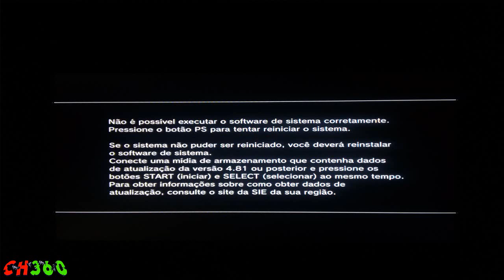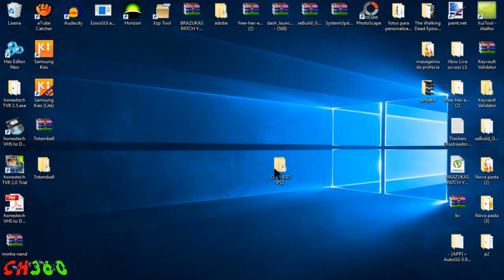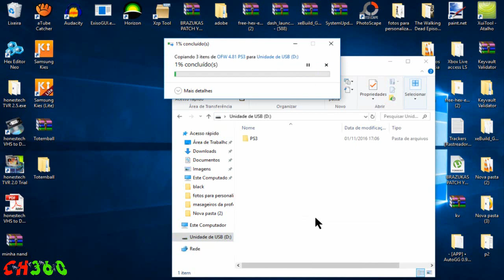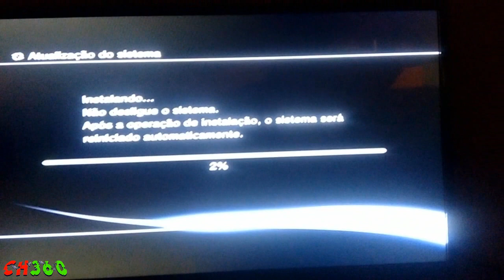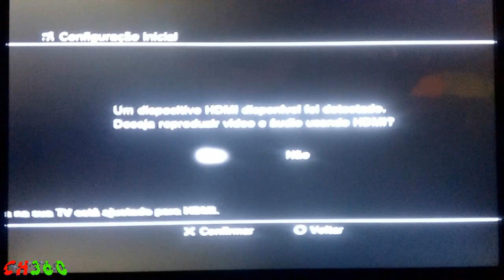🕹ATUALIZANDO PS3 PARA VERSÃO 4.81 VIA PENDRIVE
[OBS] NÃO SEREI RESPONSÁVEL POR QUALQUER DANO QUE
VENHA OCORRER AO SEU CONSOLE, FAÇA POR SUA CONTA E RISCO.
NUNCA ADIANTE O VÍDEO, SIGA PASSO A PASSO...

POIS VOCÊS FAZENDO ISSO VAI ME AJUDAR A FICAR MAIS RELEVANTE NO YOUTUBE CONTO COM VOCÊS.

SE TEM ALGUM VÍDEO QUE ESTÁ COM O ÁUDIO E VÍDEO COM POUCA QUALIDADE, ME DESCULPEM POIS ESTOU TRABALHANDO
UM ABRAÇO A TODOS TMJ E FUII